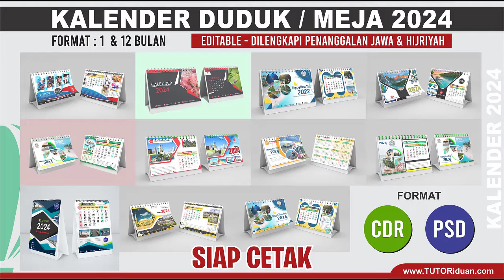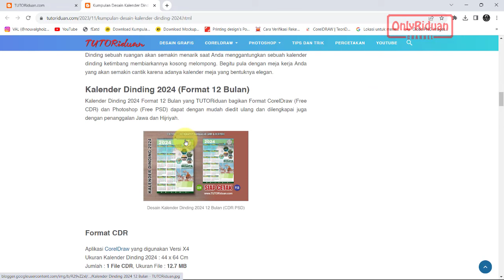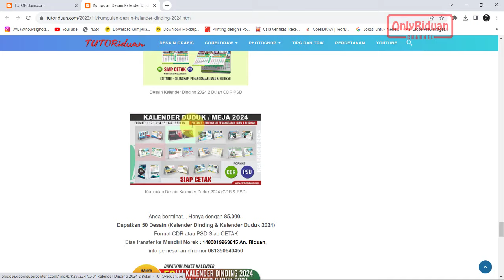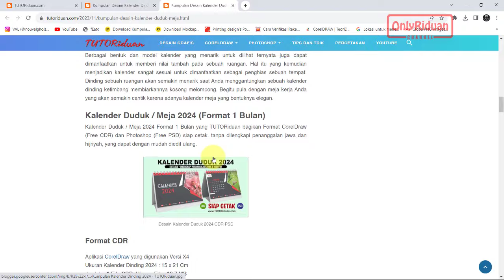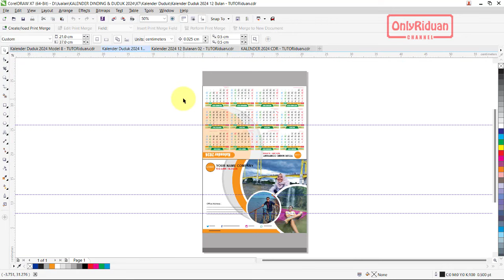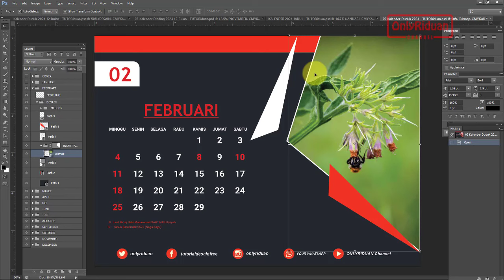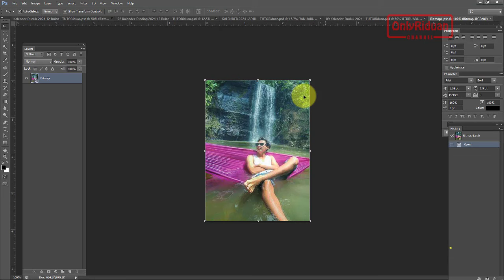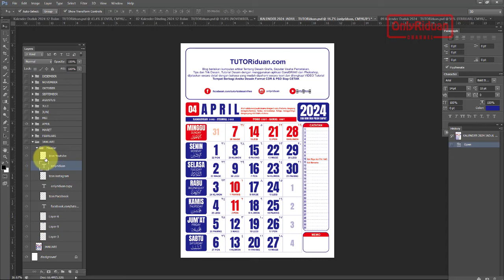Kumpulan Kalender Dinding dan Duduk 2024 Editable Masehi Jawa Hijriah Siap CETAK (CDR PSD) Calendar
Kumpulan Kalender Dinding dan Kalender Duduk 2024 Siap CETAK Editable Lengkap Tanggal Masehi Jawa dan Hijriah Format Coreldraw (Free CDR) & Photoshop (Free PSD), Calendar Design, Calendar Template.

Semoga Bermanfaat